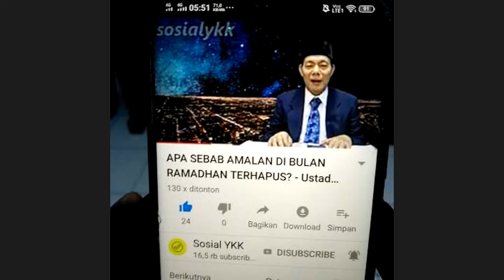ZOOM ust Nadjam 9 feb 2021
alquran langsung baca